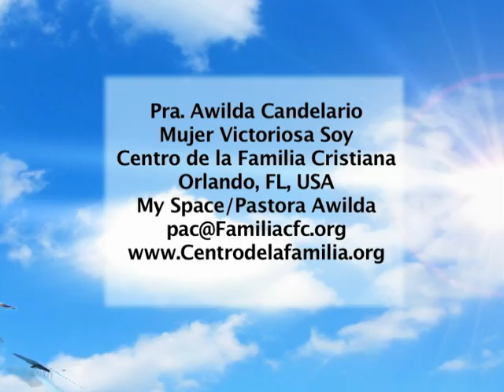video Pra AW Candelario goo2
Video Demo Pra  Awilda Candelario